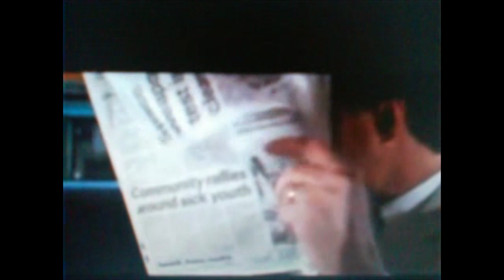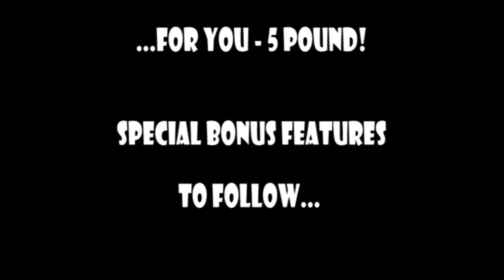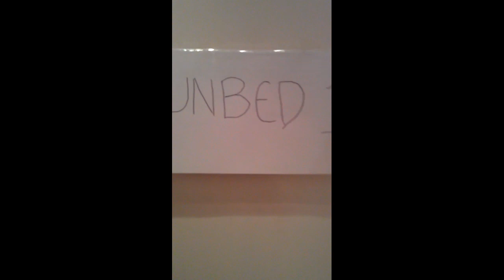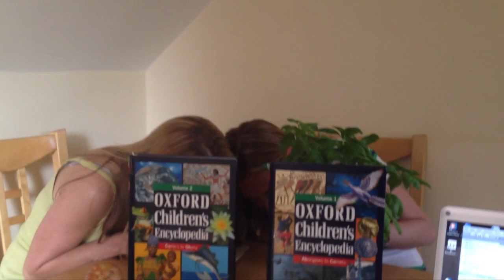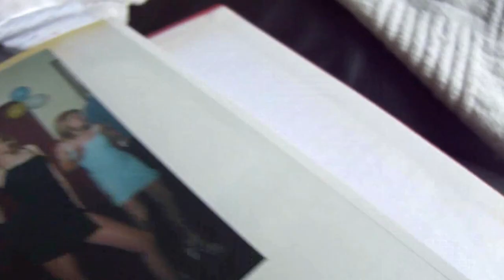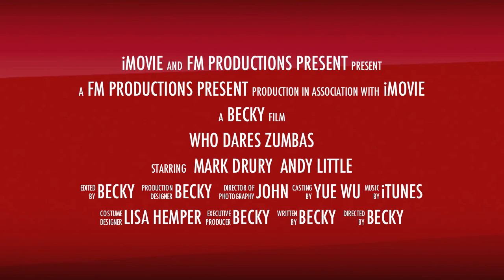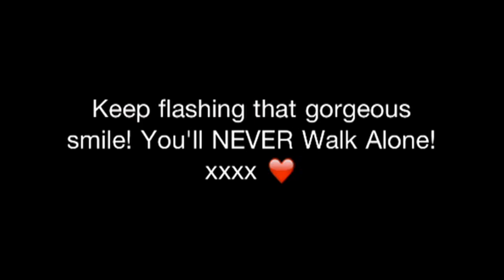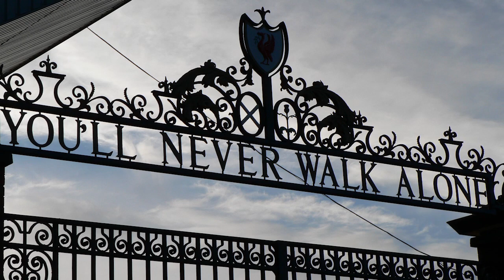Doug Tait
For Doug,

Because we love you.